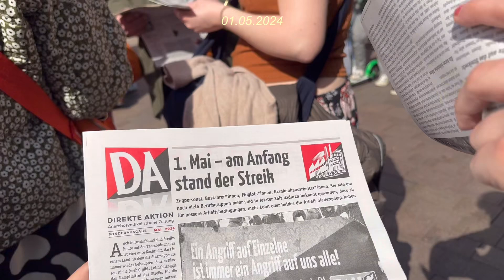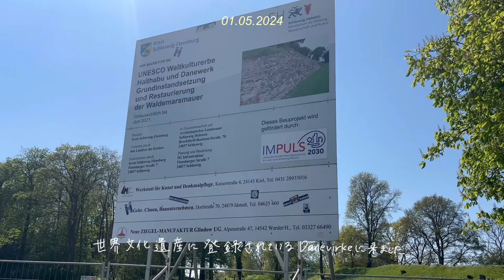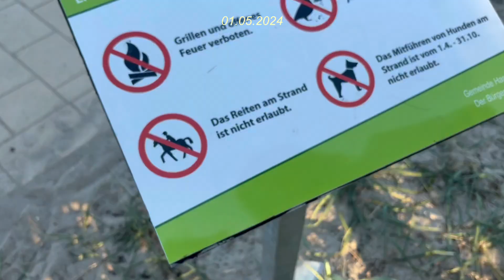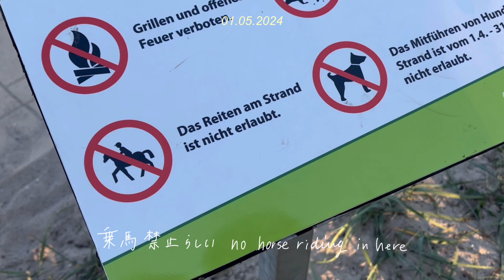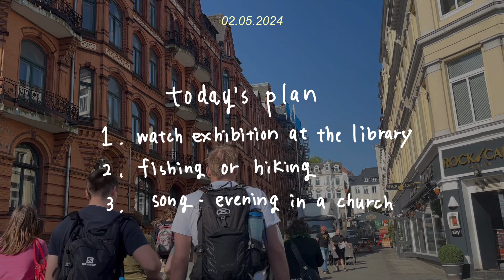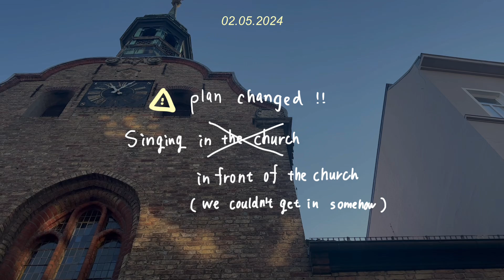(eng)【留学vlog】Højskolen study trip to FLENSBURG🚢 ホイスコーレの修学旅行でドイツへ🇩🇪2️⃣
今回は、ドイツのフレンスブルクへの修学旅行vlogエピソード2です！

In this video, I filmed study trip to Flensburg,Germany🇩🇪

Instagram and X （twitter）@ anne23ri